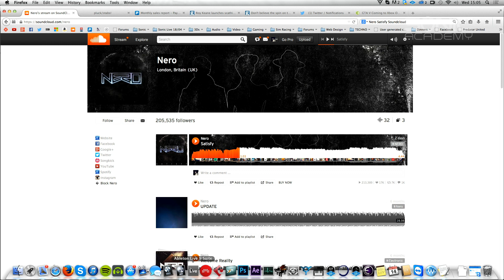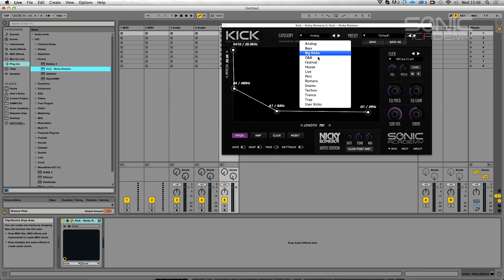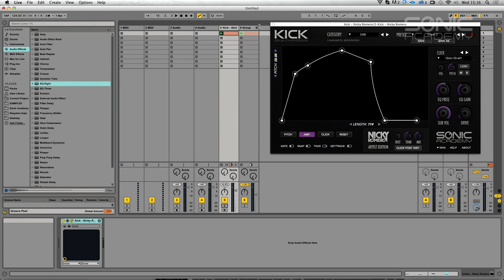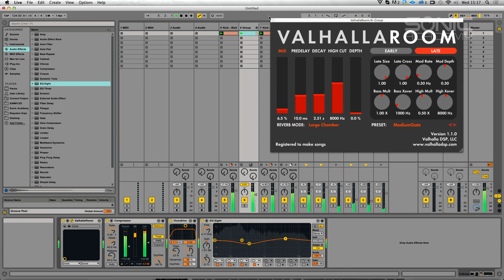Nero - Satisfy - PT1 Drums - Get that Sound 1/2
Part 1 - Phil shows us how to get program the drums from Neros amazing new track Satisfy using Ableton Drum Racks